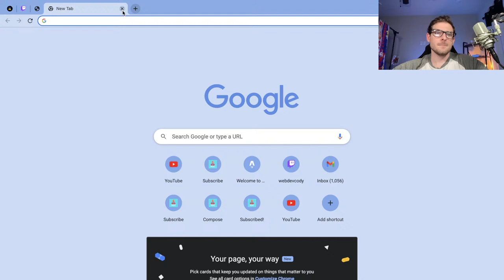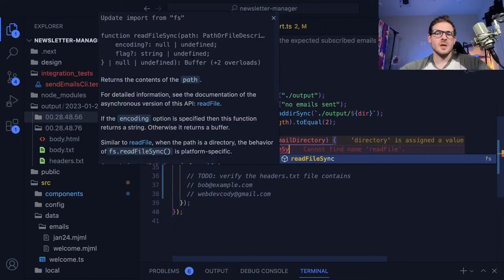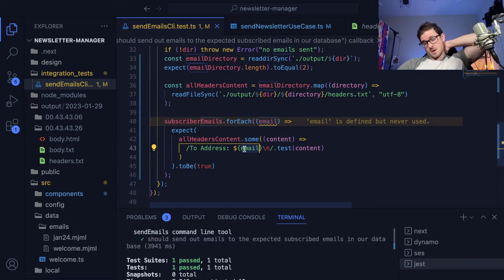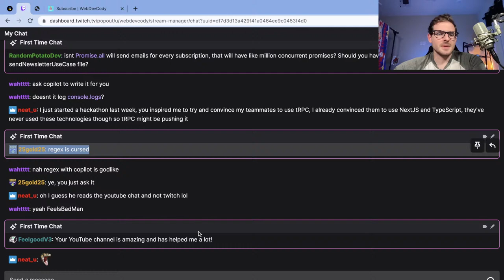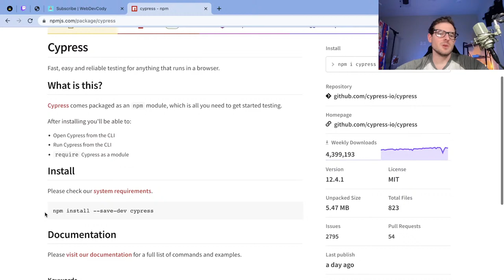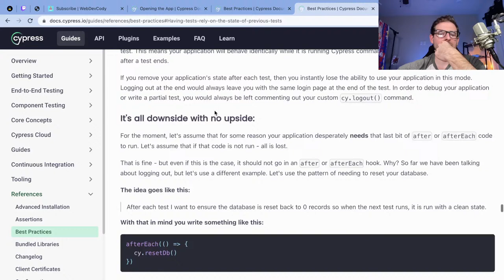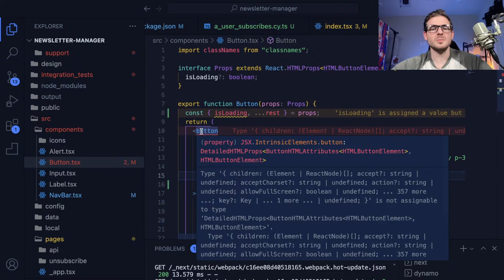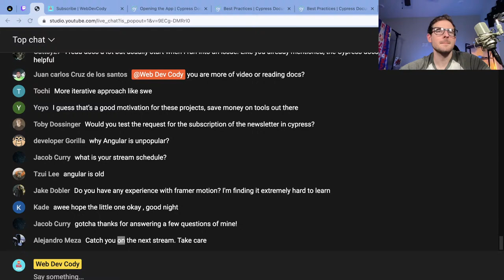Adding Integration test and e2e cypress tests on my newsletter app